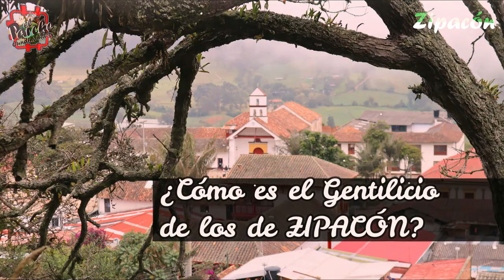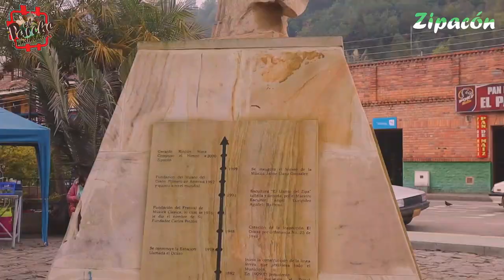ZIPACÓN Capítulo 1 "Pueblo Dizque del Mozo y el Amor Hermoso"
Serie web documental del municipio de Zipacón, Cundinamarca. ubicado en la provincia de sabana de Occidente.

00:23 Intro Zipacón
00:34 ¿Qué Significa Zipacon?
01:29 Gentilicio de los de Zipacón
01:43 Cuantos años tienen Zipacón
02:35 Zipacón Villa Cultural de Cundinamarca
03:18 Bandera de Zipacón